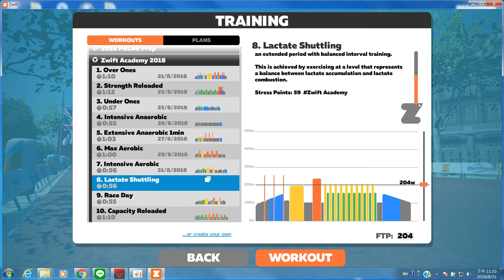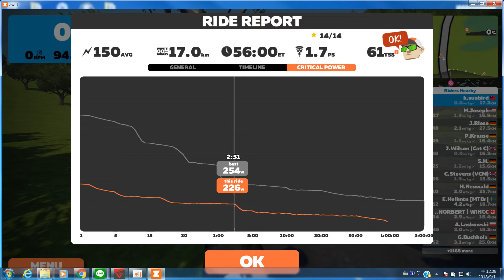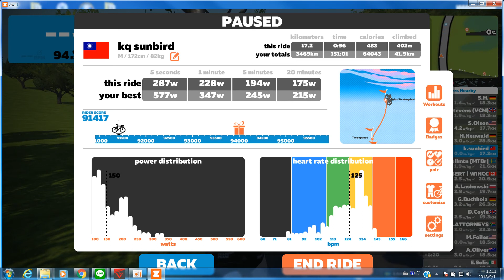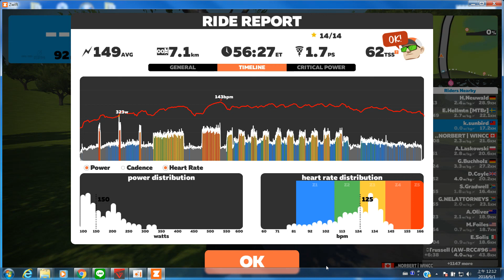180831 8 Lactate Shuttling